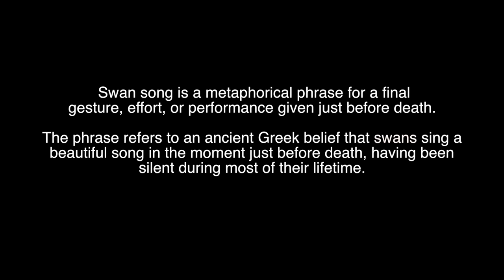Swan Song : sounds and light from the edge of failure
This installation is an exploration of electricity as the lifeblood of our society and what happens to our physical space when the distribution of it is interrupted.  Everyday objects are re-contextualized to create a sonically and visually immersive environment.
I have always been fascinated by fluorescent lighting.  The strange cold light, the almost inaudible hum and the intermittent flicker.  These three elements are at the crux of this installation, yet they are transformed, amplified and isolated.  The original idea stemmed from a malfunctioning ballast in the basement of my building.  The light began to ripple and travel the length of the bulb, it was beautiful.  I was immediately intrigued as to how this process would sound.  I had recently begun working  more with contact microphones and decided to attach one to the side of the faulty ballast.  The sound was incredible.  It was visceral and hypnotic, pulsing and powerful.  Much like the swan song, the ballast was singing me a beautiful song just before it died.  Struggling to cling to functionality it transformed itself into a dynamic and beautiful work of art.  Much to my amazement it was much more difficult to re-create the death of electronics.  This process of dissecting various shortcomings of the fluorescent light led me to the Vairac.  Once able to control the voltage, I began feeding the bulb and ballast just different amounts of current which made the bulb come alive.  Minute variations in current  caused vast visual and auditory differences.
Juxtaposition of sound and light, represented by the placement of the lights and speakers on opposite walls, creates an interplay between both the visual and auditory phenomena in the room.   Pulsing sound and light interactions come together to create a truly immersive environment where architecture is amplified, both visually and sonically, by the viewers location within the structure.  Given the rich sonic textures, sound in the room changes.  Some areas being rich in low end rumbling or pulsing, others creating various overtone interactions.    Overall it is an installation that benefits from extended immersion and exploration.